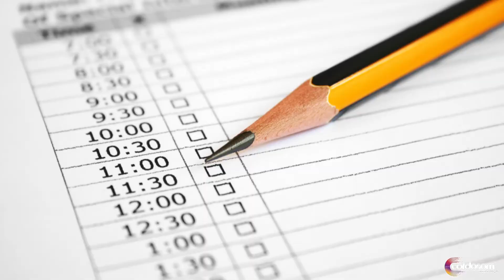Episódio 8 - Espectáculos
Booking Portugal:
Trazmúsica Espectáculos, Lda.

☎ Mário Teixeira: 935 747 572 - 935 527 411
☎ José Rodrigues: 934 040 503
☎ Jorge Nascimento: 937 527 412
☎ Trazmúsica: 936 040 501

Booking Espanha:
Alvar Espectáculos